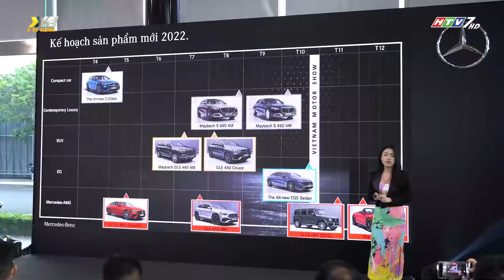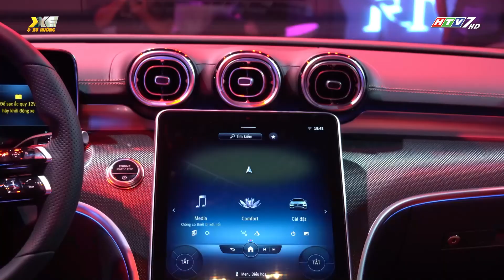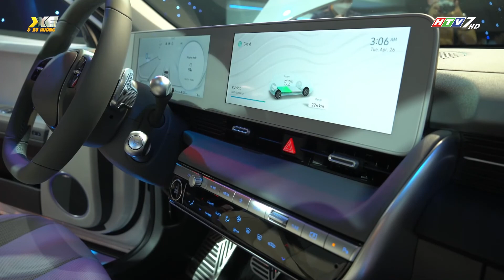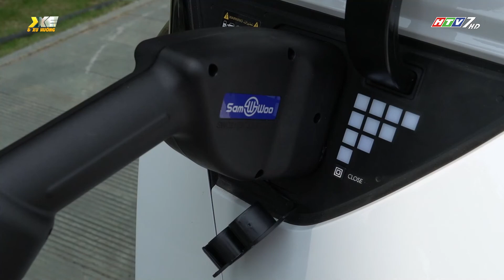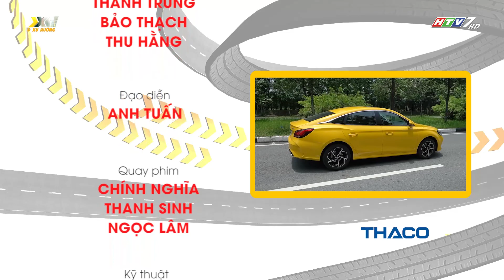XE & XU HƯỚNG - HTV7 - Eps.169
Nội dung xevaxuhuong​​​​​​​​​​​​ HTV7​​​​​​​​​​​​, Eps.169 (1.5.2022)

- PorscheVN ra mắt xe Macan mới
- Mercedes_BenzVN ra mắt C_Class mới
- HyundaiTC ra mắt xe điện
- Hai bánh: Ngày hội Vespa lần đầu tiên tại VN
- Thử xe: Trải nghiệm MG5 (P.2)

Chương trình được sự đồng hành của